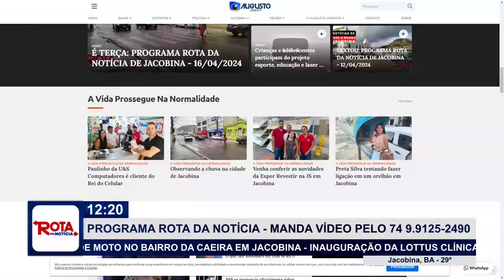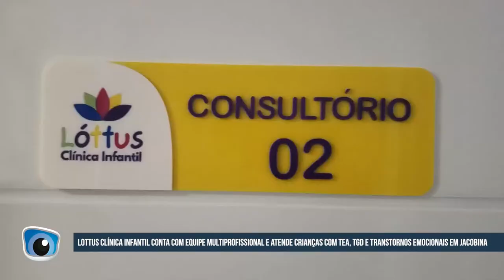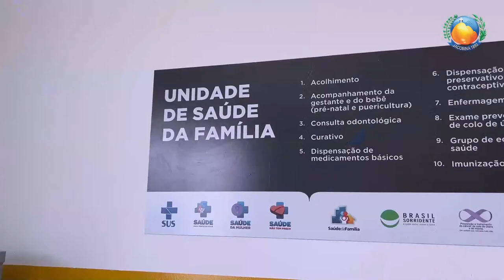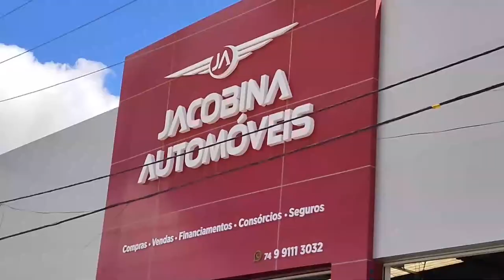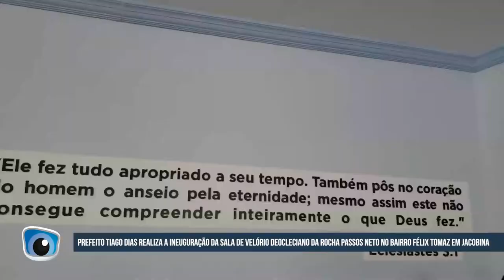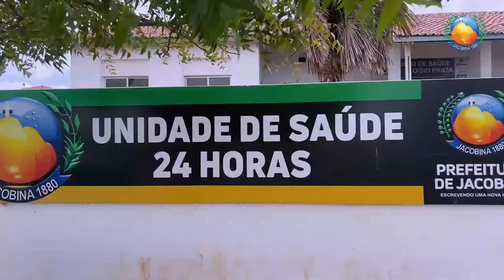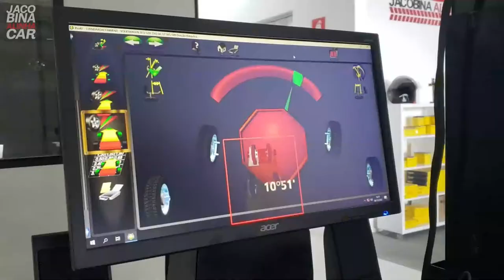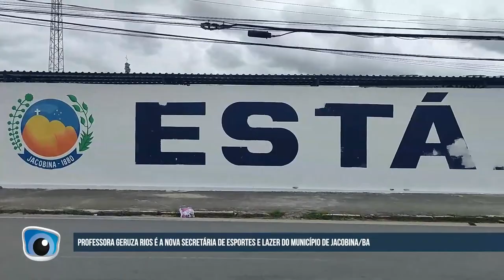É TERÇA: PROGRAMA ROTA DA NOTÍCIA DE JACOBINA - 16/04/2024